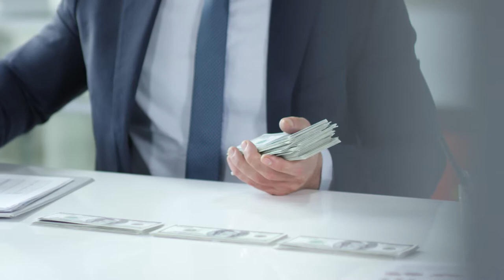The Money Moon: A Romance, by Jeffery Farnol, Chapter 1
The Money Moon is a light-hearted romance. Jilted in love, our American millionaire hero, George Bellow, takes a walking tour of the Kent countryside to overcome the “Haunting Spectre of the Might Have Been”. Along the way he makes friends with a young boy out to discover a fortune to save his Aunt Anthea from having to sell the family estate and George discovers his ideal “Arcadia” and true love. (Summary by John Lieder)